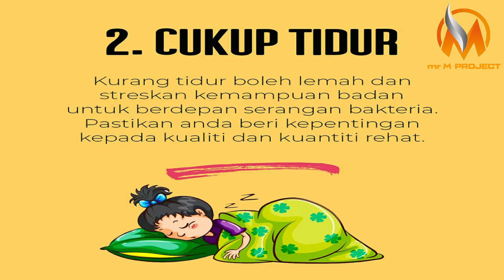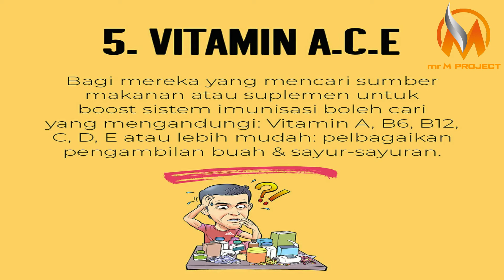5 TIP DARI KELVIN ZAHRI | #213 PROJECT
duk2 umah ni..
jagan santai saja2 geng...